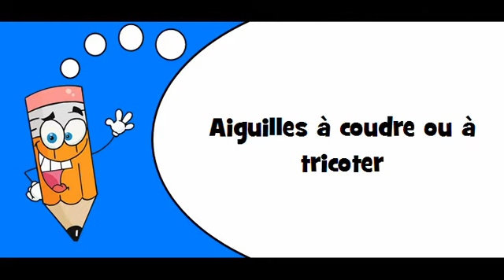J'apprends des mots # Thème = Aiguilles à coudre et à tricoter, et dés à coudre